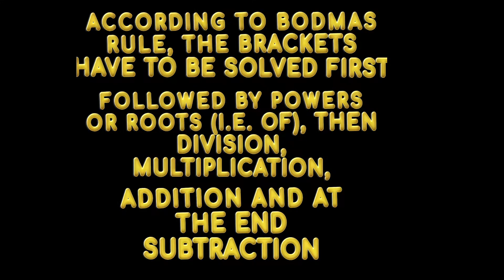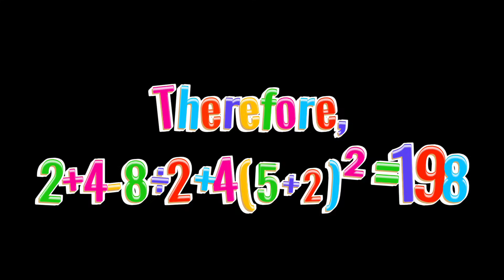BODMAS RULE||Explanation with Example||Easy to understand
Let's know about BODMAS RULE

It is also called as BEDMAS, BIDMAS,PEMDAS

In BEDMAS , E is Exponent
In BIDMAS , I is Index
In PEMDAS, P is parenthesis

Explanation  given with example

So simple!